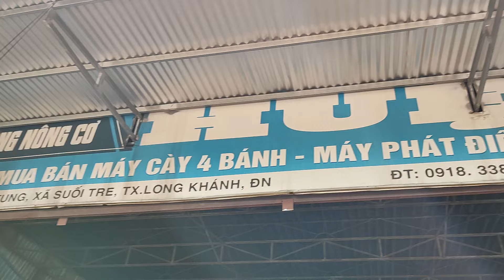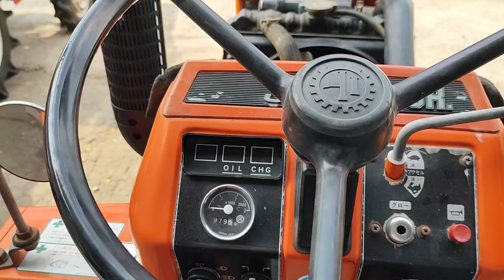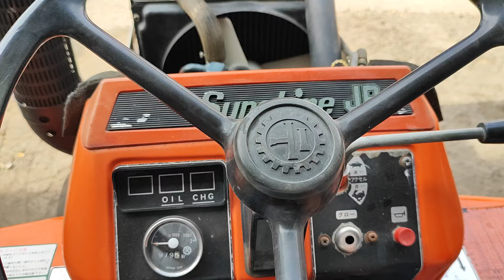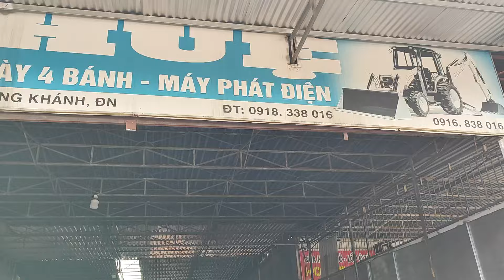Giá hơn 30 triệu máy cày Kubota nhật bãi đẹp long lanh, số điện thoại trong phần mô tả.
Nông cơ Huệ.
máy cày Kubota, máy cày nhật bãi, máy cày giá rẻ.